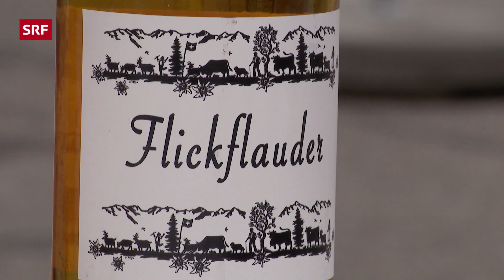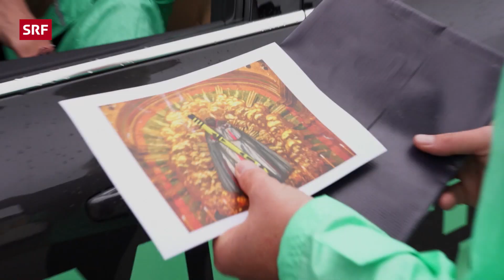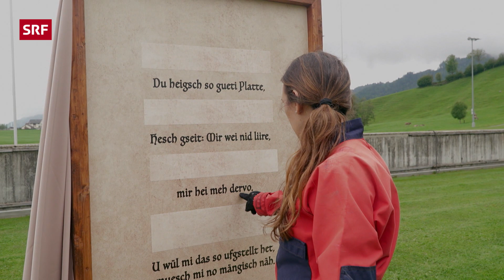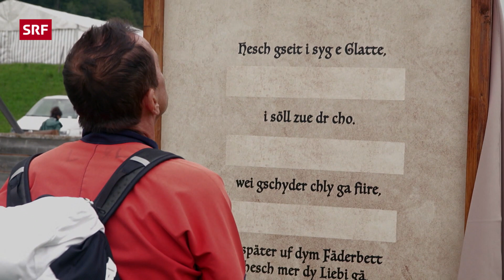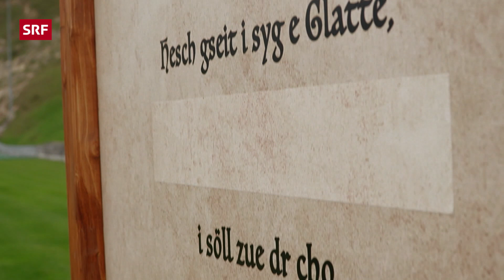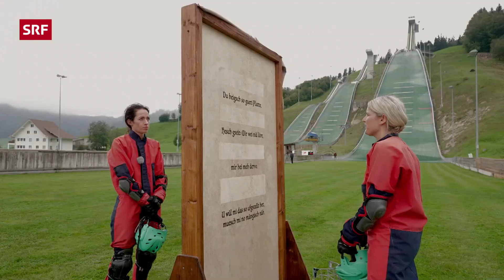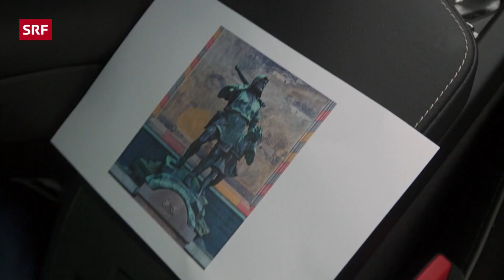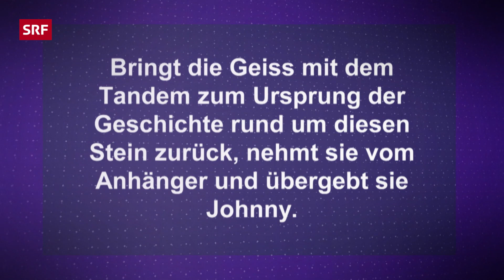🏁 Von Appenzell bis auf die Teufelsbrücke | Game of Switzerland S2 2/3 | SRF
Die zweite Etappe von «Game of Switzerland», die wilde Schnitzeljagd quer durch die Schweiz, beginnt für die drei Teams mit einem Dialekt-Rätsel in Appenzell. An der Skisprungschanze in Einsiedeln SZ wartet eine sportliche und geistige Herausforderung. Mit Zwischenstopp am Telldenkmal in Altdorf erreichen die Teams per Tandem die Teufelsbrücke. 😈🌉

Bei «Game of Switzerland» absolvieren drei Kandidatenpaare eine mitreissende Schnitzeljagd durch die Schweiz. Der zweite Tag des herausfordernden Abenteuers beginnt mit einem Rätsel zum Appenzeller Dialekt. An der Skisprungschanze in Einsiedeln SZ ist der Mut und das Kurzzeitgedächtnis der drei Kandiatenpaare gefragt. Weiter geht die Reise zum Telldenkmal in Altdorf. Zum Tagesabschluss folgt eine sportliche Herausforderung an: Welches Team kann am schnellsten eine Ziege per Tandem auf die Teufelsbrücke in der Schöllenenschlucht bringen und bleibt somit im Rennen?

Nur das Team, das geistig und körperlich am besten zusammenarbeitet, hat die Chance auf den grossen Hauptgewinn im Wert von 30'000 Franken. Jonny Fischer vom Cabaretduo «Divertimento» moderiert die Wettkampf-Spielshow mit viel Humor und Sprachwitz, indem er die die schönsten Ecken der Schweiz präsentiert und mit den Kandidatenpaaren mitfiebert. Emotionale Momente sind dabei garantiert!

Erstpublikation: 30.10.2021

*Das ist «Game of Switzerland»:*
Vier Kandidatenpaare absolvieren in drei adrenalinreichen Episoden eine mitreissende Schnitzeljagd durch die Schweiz, vorbei an den imposantesten Sehenswürdigkeiten des Landes, auf der Jagd nach dem grossen Hauptgewinn. Moderiert wird die Game Show von Jonny Fischer vom Cabaretduo «Divertimento», der mit Humor und Sprachwitz die schönsten Ecken der Schweiz präsentiert.